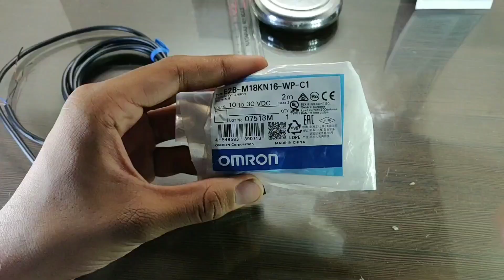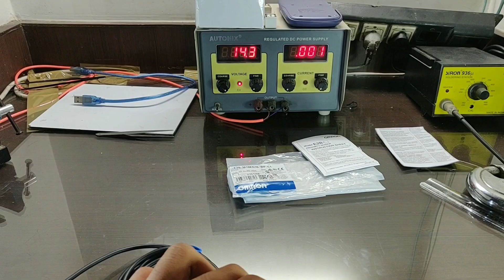Sense Any metal Object🔩(Omron E2B-M18KN16-WP-C1)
Sense any metal Object with this sensor. OMRON Sensor E2B series Inductive Sensor also called Proximity Sensors are available in models using high-frequency oscillation to detect ferrous(metal).

Advantage:
*very accurate
*high switching rate
* they are capable of working in harsh environmental conditions
Disadvantage:
*very low sensing range(in mm)
*range vary for different metals